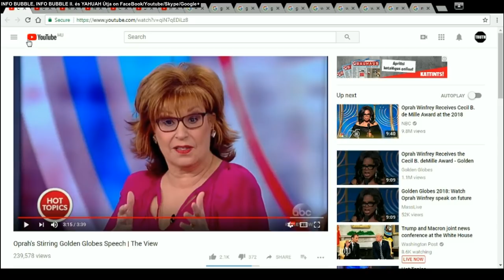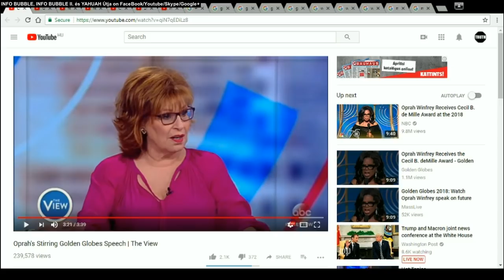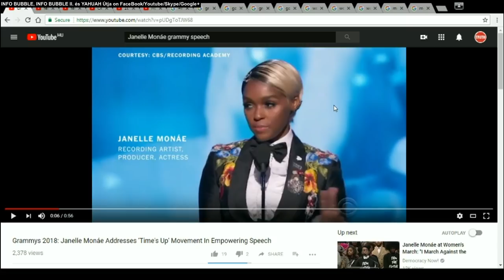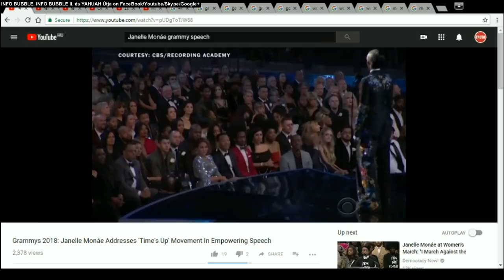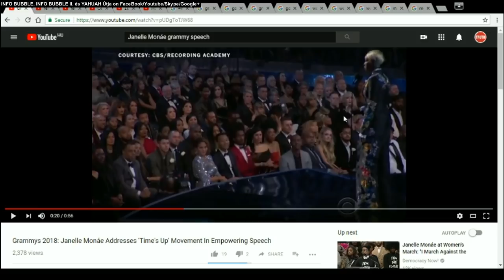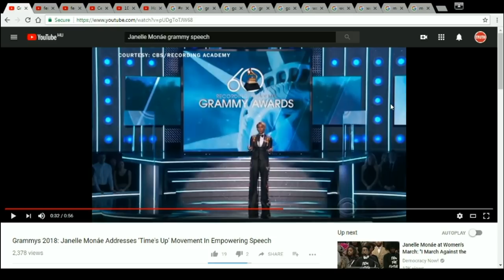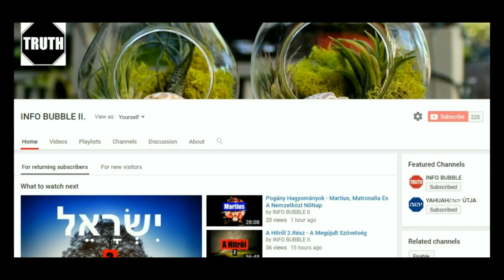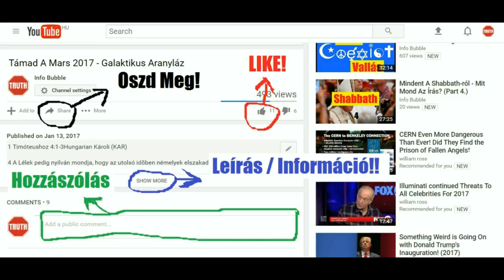Feminizmus És Egyenjogúság 1.Rész - INFO BUBBLE II. LIVE 20180424 (Edited)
INFO BUBBLE ON FACEBOOK:
SKYPE: Info Bubble
SHALOM ÉS HALLELUYAH!

Róm 3:24  Ingyen igazulnak meg az ő kegyelméből a megváltás által, amely Yahusha Massiach-ban van,
Róm 3:25  akit ELOHIM rendelt vére által történő engesztelésül, a hit révén, hogy így kimutassa a maga igazvoltát, miután eltűrte az előző idő bűneit
Róm 3:26  ELOHIM béketűrésével, hogy kimutassa – mondom – a maga igazvoltát a mostani időben, s hogy ő maga igaz legyen, s megigazulttá tegye azt, aki Yahusha Massiach hitéből való.

Róm 3:24 Megigazulásukat azonban ingyen kapják, ELOHIM kegyelmének erejéből, Yahusha Massiach megváltása árán.
Róm 3:25 Őt adta oda ELOHIM véres engesztelő áldozatul a hitben, hogy kimutassa igazságosságát. ELOHIM végtelen türelmében elnézte a korábban elkövetett vétkeket,
Róm 3:26 hogy igazságosságát most kimutassa. Mert amint ő igaz, úgy akar igazzá tenni mindenkit, aki Yahusha-ban hisz.

Róm 3:24 Megigazulván ingyen az ő kegyelméből a Massiach Yahusha-ban való váltság által,
Róm 3:25 Kit ELOHIM eleve rendelt engesztelő áldozatul, hit által, az ő vérében, hogy megmutassa az ő igazságát az előbb elkövetett bűnöknek elnézése miatt,
Róm 3:26 ELOHIM hosszútűrésénél fogva, az ő igazságának megbizonyítására, a mostani időben, hogy igaz legyen Ő és megigazítsa azt, aki a Yahusha hitéből való.

Róm 7:7 Mit mondunk tehát? A törvény bűn-e? Távol legyen: sőt inkább a bűnt nem ismertem, hanem csak a törvény által; mert a kívánságról sem tudtam volna, ha a törvény nem mondaná: Ne kívánjad.

1Kor 16:13 Vigyázzatok, álljatok meg a hitben, legyetek férfiak, legyetek erősek!
1Kor 16:14 Minden dolgotok szeretetben menjen végbe!

1Ján 5:2 Abból ismerjük meg, hogy szeretjük ELOHIM gyermekeit, hogyha ELOHIM-t szeretjük, és az ő parancsolatait megtartjuk.
1Ján 5:3 Mert az ELOHIM szeretete, hogy megtartjuk az ő parancsolatait; az ő parancsolatai pedig nem nehezek.

Jel 12:9 És vetteték a nagy sárkány, ama régi kígyó, aki neveztetik ördögnek és a Sátánnak, ki mind az egész föld kerekségét elhiteti, vetteték a földre, és az ő angyalai [is] ő vele levettetének.
1Ján 1:9 Ha megvalljuk bűneinket, hű és igaz, hogy megbocsássa bűneinket és megtisztítson minket minden hamisságtól.

1Ján 2:6 Aki azt mondja, hogy ő benne marad, annak úgy kell járnia, amint ő járt.

Ámós 3:3 Vajon járnak-e ketten együtt, ha nem egyeztek meg egymással?

Róm 1:1 Pál, Yahusha Massiach-nak szolgája, elhívott apostol, elválasztva ELOHIM Jó Hír-é [nek hirdetésére].
Róm 1:2 Melyet eleve megígért az ő prófétái által a szentírásokban,
Róm 1:3 Az ő Fia felől, aki Dávid magvából lett test szerint,
Róm 1:4 Aki megbizonyíttatott hatalmasan ELOHIM Fiának a szentség Lelke szerint, a halálból való feltámadás által, a mi Urunk Yahusha Massiach felől,
Róm 1:5 Aki által vettük a kegyelmet és az apostolságot a hitben való engedelmességnek okáért, minden pogányok között, az ő nevéért;